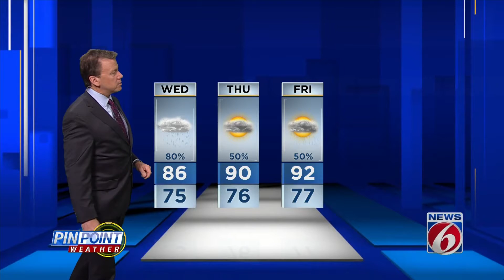News 6 evening video forecast -- 7/6/21